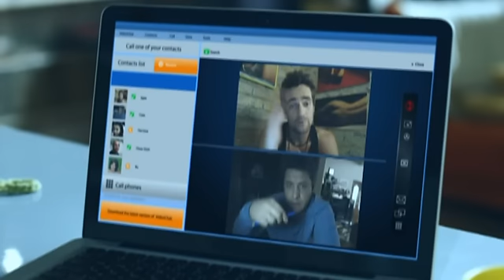Светофор | Сезон 2 | Серия 24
Паша с Олесей договариваются, что на их мальчишнике и девишнике не будет ни посторонних женщин, ни посторонних мужчин.